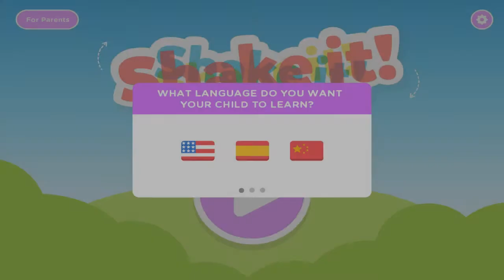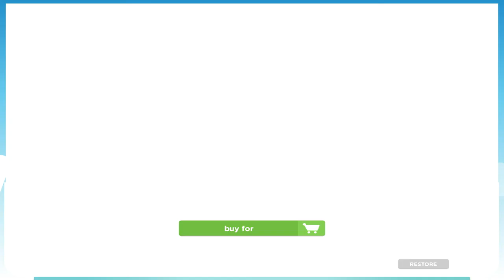Monki Shake It (By Monki Mun SL) iOS / Android Gameplay Video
Come to play with our Monkiland´s friends and learn a lot of words in the languages you choose for your kid.

Go to the mountains and help Bobby the dog to find the right mommy for a polar hare. If you like Egypt come with Lisa the cat and find her toys inside a beautiful labyrinthine pyramid. She will be happy! Count how many apples Billy the chicken wants while you are feeding him. Choose the Ocean to sail a boat and look for the musical instruments that Cowy the cow had lost!

When you think it´s over, you will bump an awesome final test at the Sky where you can pilot a plane and show us how much you've learnt!

Let your kids have fun! and most importantly, while learning ;)

"This app is great for our youngest learners. Kids will enjoy the physical manipulation of the device, and parents will appreciate the fun way children are learning." - FunEducationalApps

"It not only teaches kids to follow directions, match, and categorize, but helps improve their body sense too." - TeachersWithApps

PLAY & LEARN
This app includes 4 mini-games, 1 final Test, and a “Treehouse” where your child will practice lots of skills and vocabulary, like numbers, musical instruments, polar animals, toys, meanings of transports and weather. The app requires children to listen and follow simple instructions to move from activity to activity.

KEY FEATURES
- Six different activities. First game FREE.
- Designed by language learning experts.
- For preschool, early learners and young children (2 to 6 years old)
- 90+ audio tracks with grammatical structures and educational vocabulary.
- 20+ hilarious animations to have a great time.
- 3 languages to choose from: Spanish, English, Chinese.
- Multimodal communication: touch, move the tablet.

LEARNING GOALS
​Our apps are designed ​by experts to combine​ fun and learning. While they ​have ​fun​, ​your children​ are learning vocabulary and phrase building in your language of choice. The app can be used to reinforce a child’s mother tongue or to introduce the sounds and structure of a second language

SCIENTIFIC BACKING
Science has shown that children’s brains are especially wired for language learning. The more a child is exposed to a language the greater chance of becoming bilingual. With our apps kids learn without even knowing it, thanks to their playful approach.

ABOUT MONKIMUN
Monkimun® is an award-winning company that makes Language Learning for Kids™ fun. We create a safe environment for children 2-6 years old where learning just happens.